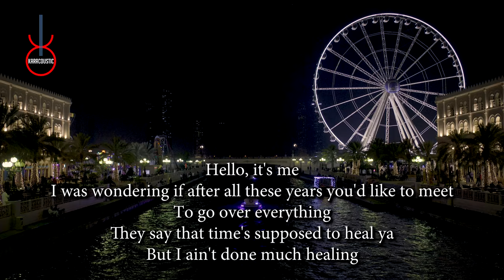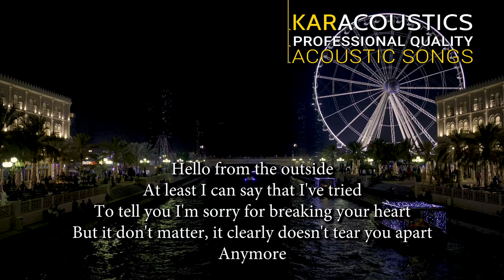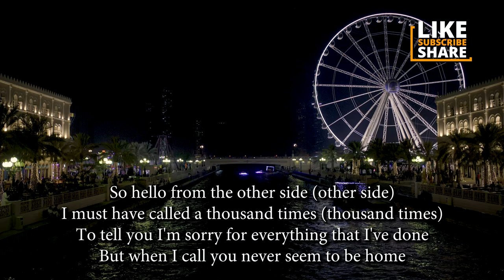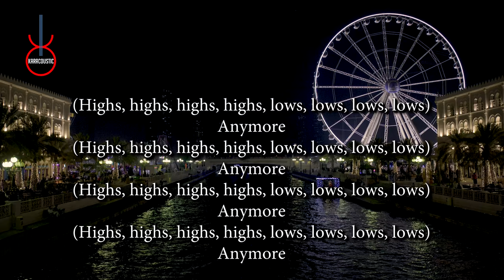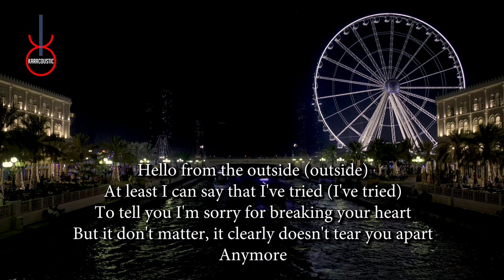Hello by Adele Acoustic Guitar Backing Track | Acoustic Karaoke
Hello by Adele An acoustic guitar backing track produced by Karacoustic Songs. This track is available in Lossless and MP3 format that you can download